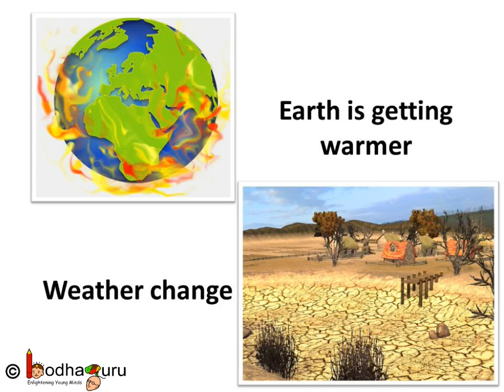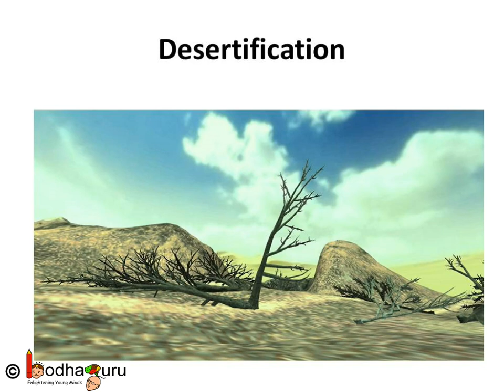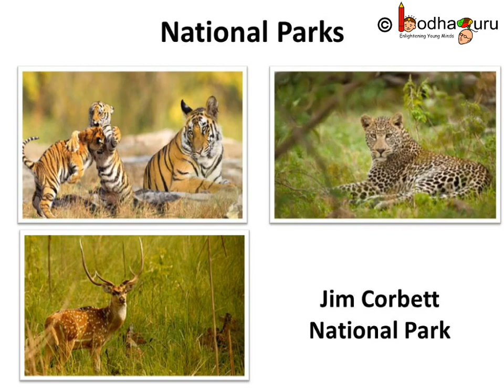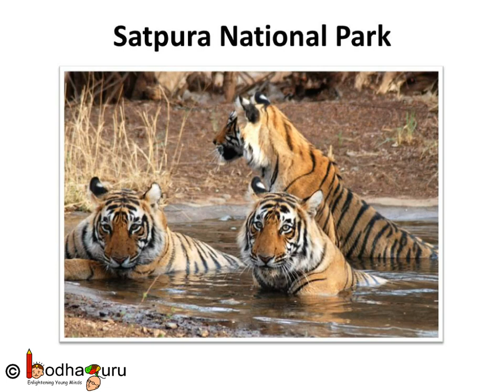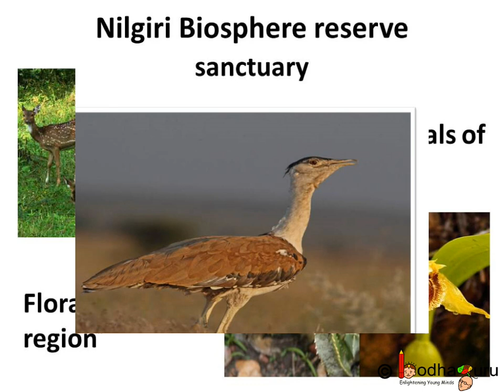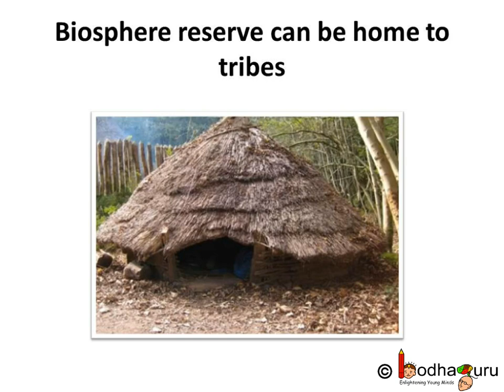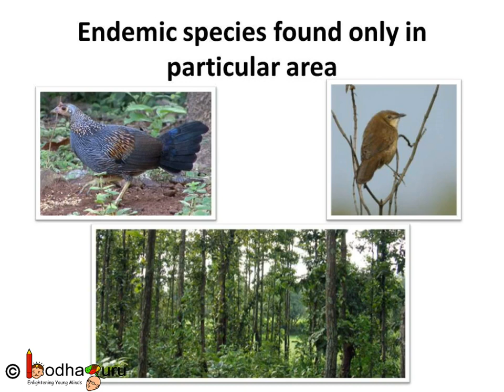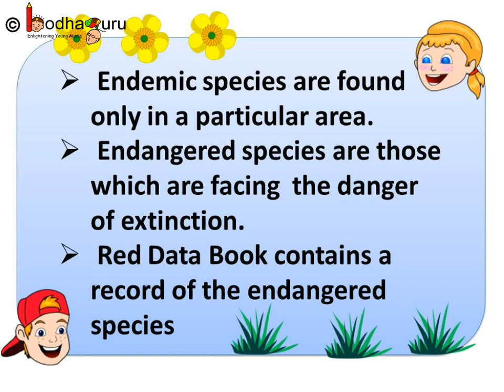Animal Conservation - National Park, Biosphere Reserve and Animal sanctuary in India -English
This video talks about animal conservation and protected region such biosphere reserve, national park, animal sanctuary - their definition, differences with example.

Team BodhaGuru